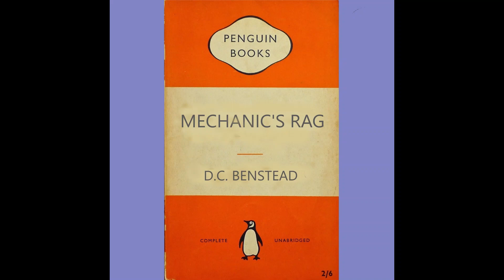Archduke Quartet~ Mechanic's Rag